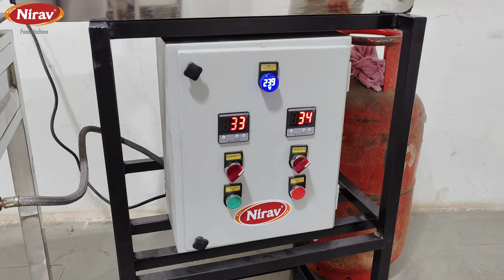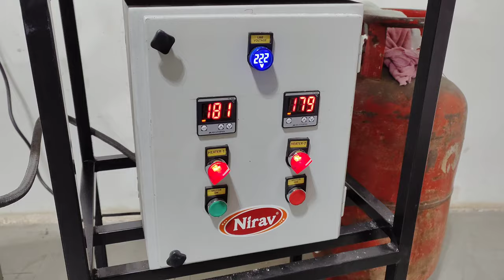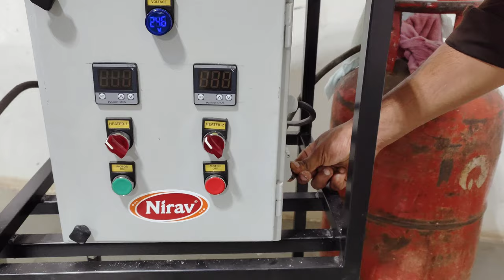Chapati making machine /Roti making machine /Thepla machine /Maida roti machine /Puri making machine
Semi automatic roti machine / bhakhri making machine / thepla making machine / chapati pressing machine

we have wide range of roti maker machine. we have all type of chapati making machine. manual roti maker , semi automatic roti maker, fully automatic roti machine machine. and all chapati making machine also.in this video you can see full set up of roti maker machine dough kneader atta mixer , dough ball cutter, and automatic roti maker machine for hotel and bussiness purpose.